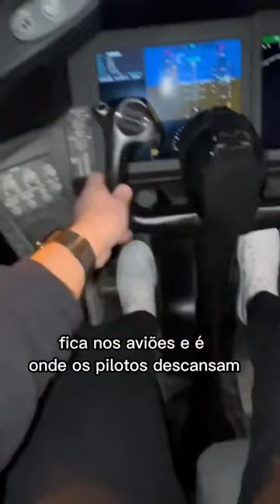Como é dentro de um sarcófago de avião?